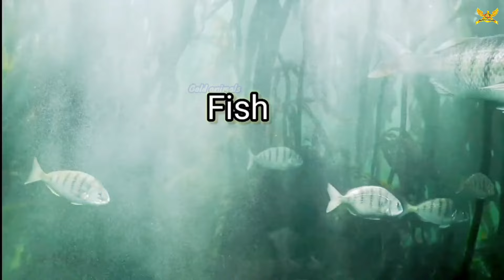Lovely Animal Sounds InNature: tiger, elephant, kingpenguin, lemur, monkey-Animal moments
"Experience the serene beauty of nature with these lovely animal sounds. Listen to the majestic roar of the tiger, the gentle trumpeting of the elephant, the playful calls of the king penguin, the soothing chirps of the lemur, and the lively chatter of the monkey. Immerse yourself in these enchanting animal moments as they harmonize with the sounds of nature. Let this audio journey transport you to the heart of the wild."